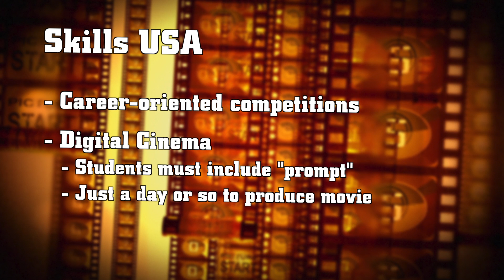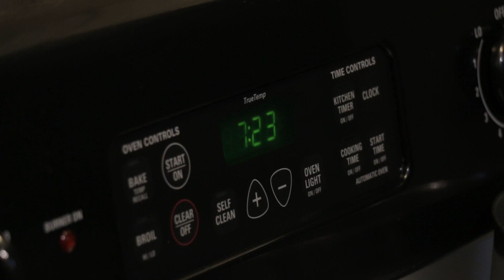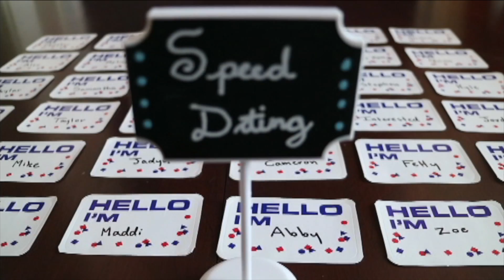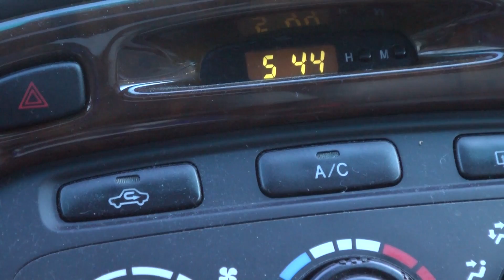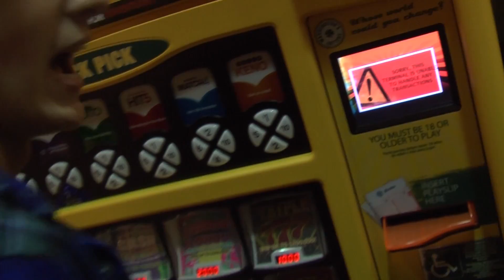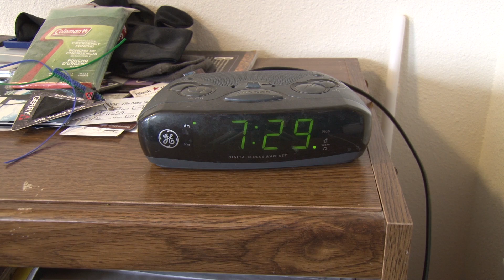The Young Filmmakers Project - VSAA Skills USA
Students from Vancouver School of Arts and Academics compete in the Skills USA Digital Cinema competition.  Their film cleverly uses editing to build tension.  Host: Tara Cox